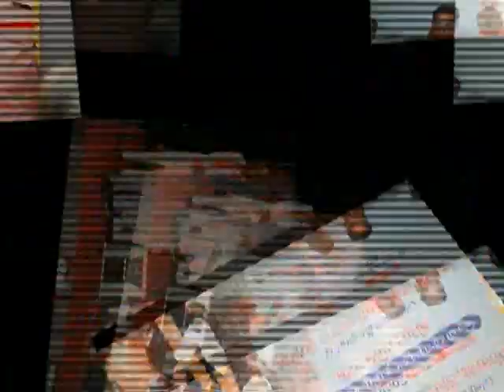જામનગર સીટી સી પોલીસે ચોરાવ 10 બાઈક સાથે ગેંગના વધુ ચાર આરોપીને ઝડપ્યા